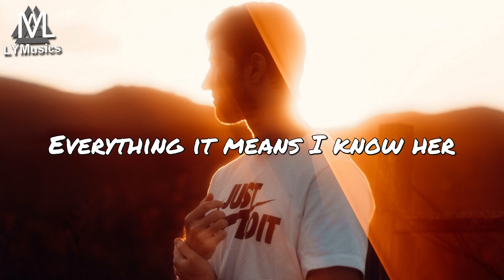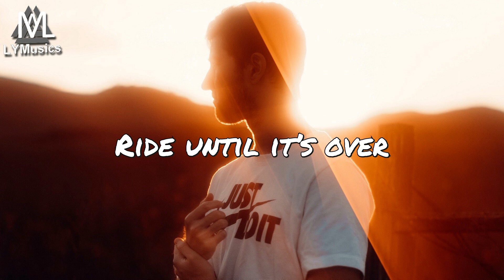Vil Feat. PRYVT RYN – Cirz (Lyrics)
LYRICS

Places and photos, spacesuits and strangers go where they have to go, where we have to go
Places and photos, I have to know just where you go
Spacesuits and strangers go where we have to go

Safe inside of your world, happy since the last time, sober
Waiting for the next time for you, sink into the car ride over
Built like a diamond
Forward, breezing through the sky just
Show her, everything it means I know her, ride into the sky and show her

Ride until it’s over, ride until it’s over, ride until it’s over

Sink into the car ride

Ride until it’s over